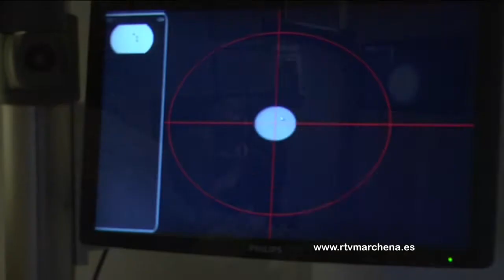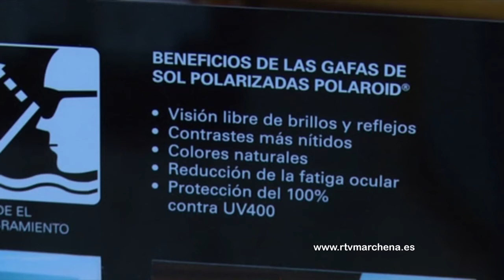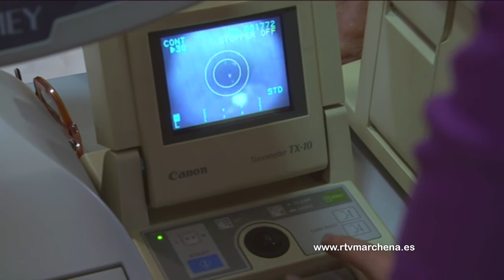Cuidados para nuestros ojos desde Óptica Rodríguez Barrera